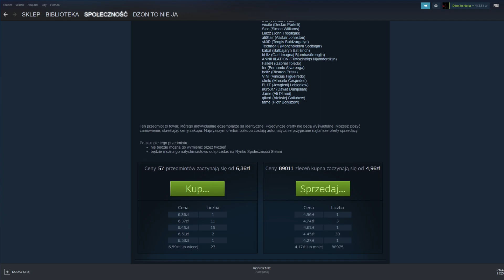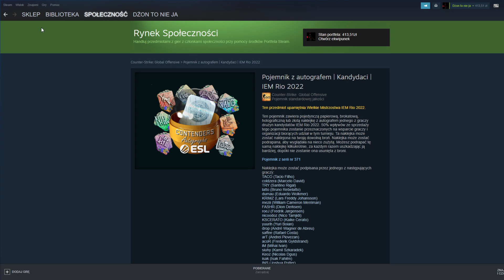Major się skończył, ale jego supply nie kończy bawić